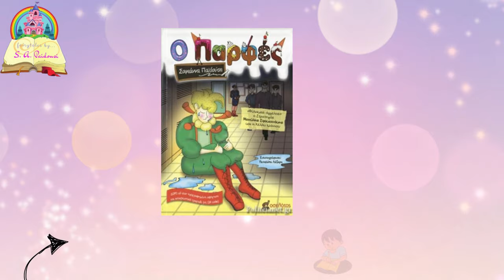Γεωργάκης Ολύμπιος Λόφου-Ελπίς Ανδρομάχης 1-1 Τα γκολ του αγώνα!/Play Off Β' Πιερίας 9-3-24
ΑΠΟΚΛΕΙΣΤΙΚΟ!!!
"Σε πήραμε για πολυβόλο και μας βγήκες νεροπίστολο..." Υ.γ. Ναι, η... μαμά (plus γιαγιά) με μισό εκατομμύριο και βάλε views στην πλάτη σε fb και insta (σ.σ. ούτε που σας βλέπει, guys...) ήταν εκεί (σ.σ. όχι τίποτα άλλο, για να σας προλάβουμε το γράφουμε!), αλλά... υπό καθεστώς λογοκρισίας! (σ.σ. μεταφέρουμε τις εκκλήσεις των χιλιάδων fans της, δικαιωματικά ως κάτοχοι των δικαιωμάτων, για... κατεπείγουσα άρση του embargo!)
Oι γηπεδούχοι άνοιξαν το σκορ στο δεύτερο ημίχρονο, με εύστοχη εκτέλεση πέναλτι του Ναλμπαντίδη, πέναλτι που υπέδειξε ο διαιτητής, σε μία φάση με πρωταγωνιστή τον Ευαγγελόπουλο και οι φιλοξενούμενοι ισοφάρισαν, λίγα λεπτά αργότερα, με τον Κυπαρίσση, που διαμόρφωσε το τελικό 1-1 (οι γηπεδούχοι διαμαρτυρήθηκαν για περίπτωση offside).